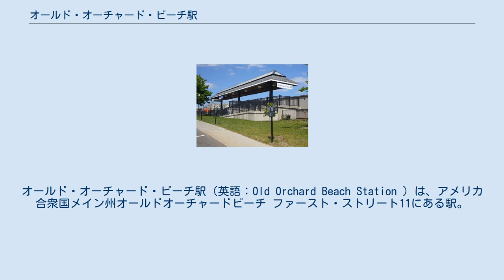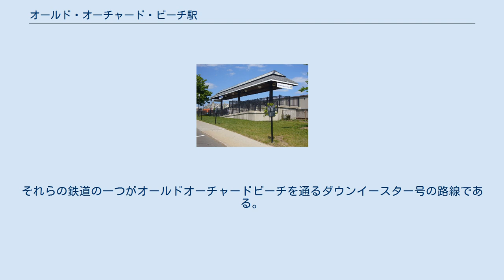オールド・オーチャード・ビーチ駅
オールド・オーチャード・ビーチ駅（英語：Old Orchard Beach Station ）は、アメリカ合衆国メイン州オールドオーチャードビーチ ファースト・ストリート11にある駅。
 オールドオーチャードビーチ駅はビーチから約91メートル以内に位置する町の商工会議所の観光案内所に隣接する5月から10月まで営業する季節停車駅である。
駅は屋根付き待合所とコンクリートプラットホームで構成されている。
列車の支援団体の「トレインライダーズ・ノースイースト」のボランティアが列車、駅、沿線の街についての有益なアドバイスをして、ダウンイースター号の乗客を支援するホストプログラムを行っている。
 ボストン・アンド・メイン鉄道（B&M）は、1960年代まではニューイングランド一帯で広く営業をしていた鉄道だった。
 1983年にギルフォード鉄道システムが購入し、パンナム鉄道に引き継がれている。
（ギルフォード鉄道システムは、2006年に社名変更）。
それらの鉄道の一つがオールドオーチャードビーチを通るダウンイースター号の路線である。